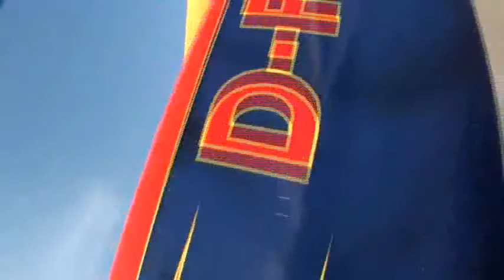Fallin from the sky...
14000 ft. Somewhere near Black forest, Germany.